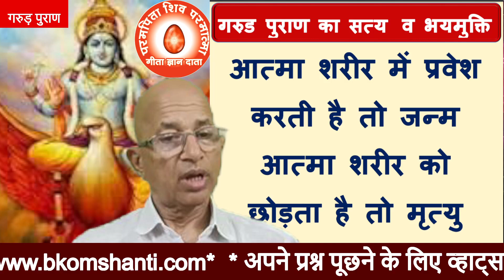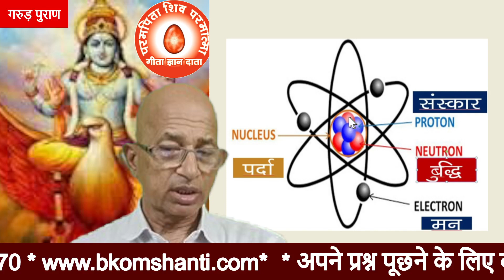गरुड़ पुराण का सत्य भयमुक्ति ;-जन्म और मृत्यु का रहस्य 03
True freedom from fear of Garuda Purana;-The mystery of birth and death 03
bk murli,
aaj ki murali,
today murli,
today's murli,bkmurli,
daily murli,
hindi murli,
todays murli,